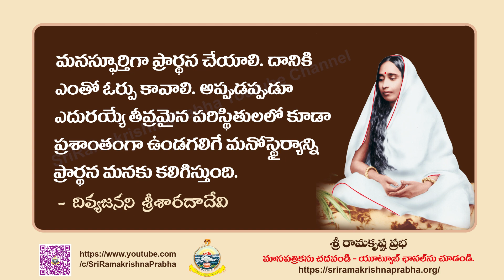Holy Mother Sri Sarada Devi Quotes | Whatsapp Status | Sri Ramakrishna Prabha